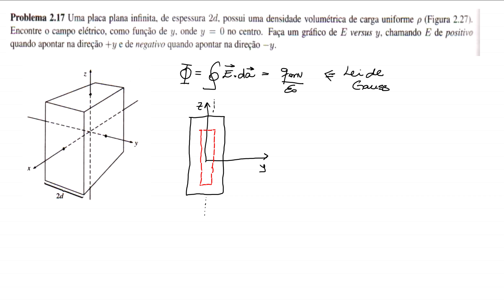Problema 2.17 | Griffiths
Nesta playlist abordamos os capítulos do livro ‘Eletrodinâmica’ do David J. Griffiths